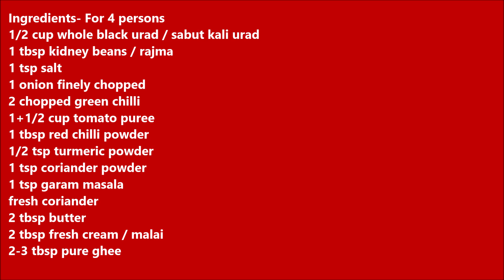रेस्टोरेंट वाली दाल मखनी बनाने का सरल तरीका Best Restaurant Style Dal Makhani Recipe in Hindi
Dal Makhani is very popular dal recipe, we ordered it in restaurants, dhabbas and also prepare it at home for special occasions and sometimes for normal use. Today we going to prepare rich, creamy, tasty dal makhani at home in easy manner. It is tasty, easy, simple, healthy,nutritious, homemade recipe for all.

Suggested Videos -

1/2 cup whole black urad / sabut kali urad
1 tbsp kidney beans / rajma
1 tsp salt
1 onion finely chopped
2 chopped green chilli
1+1/2 cup tomato puree
1 tbsp red chilli powder
1/2 tsp turmeric powder
1 tsp coriander powder
1 tsp garam masala
fresh coriander
2 tbsp butter
2 tbsp fresh cream / malai
2-3 tbsp pure ghee

रेस्टोरेंट वाली दाल मखनी बनाने का सरल तरीका Best Dal Makhani recipe
dal makhani dal recipe dal fry easy dal makhani recipe how to make dal makhni at home simple recipe of dal dal tadka mah ki dal urad dal saboot urad dal recipe restaurant style dal makhani recipe,perfect dal makhani recipe dal makhani dhaba style dal makhani recipe in hindi langar wali dal,bhandare wali dal recipe dal tadka,aamti,lentil pulses rich and creamy dal makhani recipe kaise banaye hotel jaisi dal,hotel wali dal makhani recipe food connection Madhulika